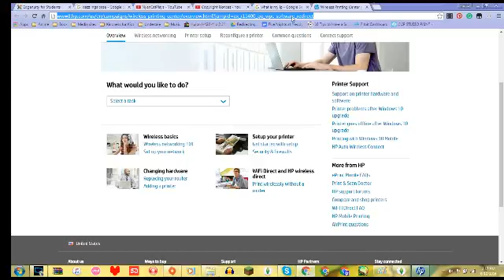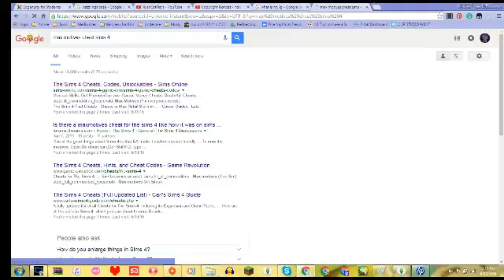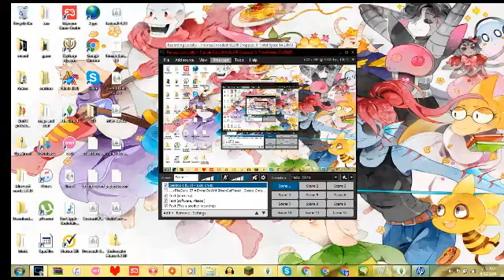Welp, this is going great| Sims 4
Join me as I try and satisfy my sims!